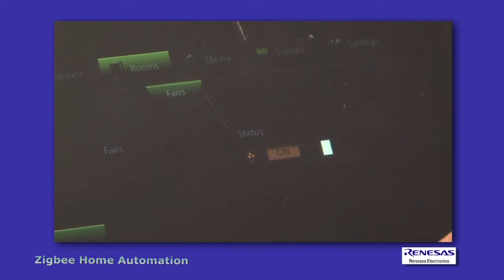Zigbee Home Automation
The Home Automation profile is useful in controlling domestic appliances and systems such as switches, dimmers, occupancy sensors and load controllers required for a lighting system. ZigBee Home Automation supports a diverse ecosystem of service providers and product manufacturers as they invent products necessary to create smart homes. These products are ideal for new construction, do-it-yourself and retrofit markets and are easy to use, maintain and also install.